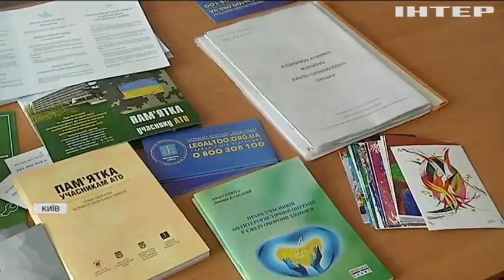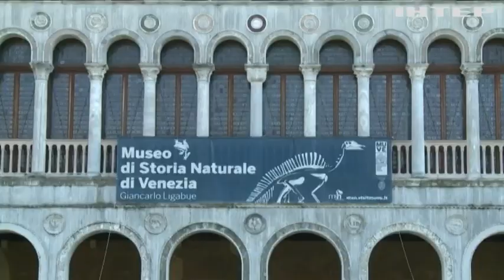Новости 8:00, выпуск за 23 августа 2021 года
Дивіться у цьому випуску: "Україна. 30. Захисники": на форумі обговорили питання реабілітації ветеранів. Таліби намагаються захопити останню непідконтрольну провінцію Афганістану. Трамп звинуватив Байдена у перемозі талібів.